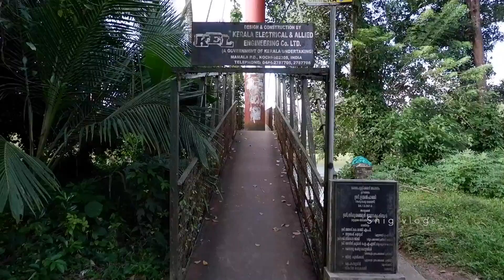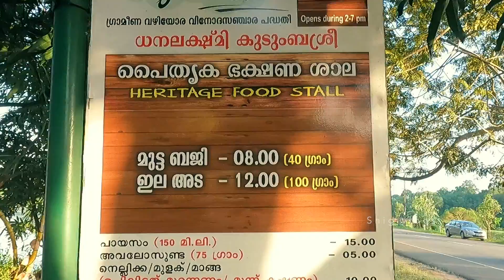കോട്ടയത്തെ ഗോൾഡൻ ഗേറ്റ് ബ്രിഡ്ജും സ്ട്രീറ്റ് ഫുഡും | Golden gate bridge and Street food | Snig vlogs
camera gears

fuji XA7

Editing gears

software Premiere pro 2020

adobe photoshop